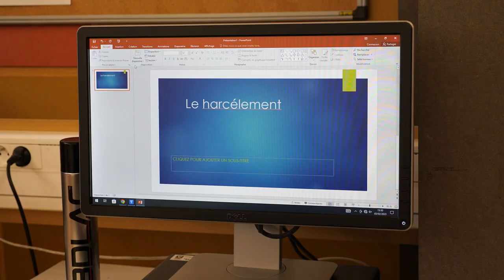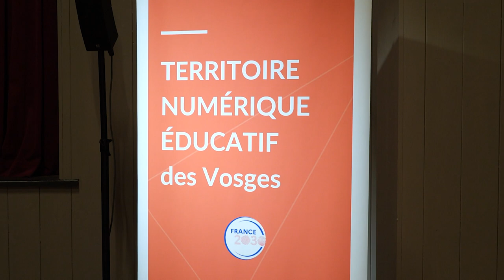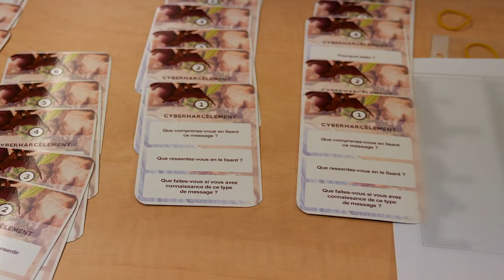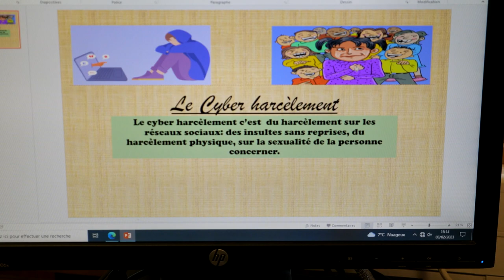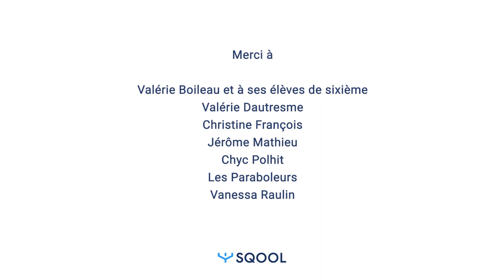Le Molo Tour : pour un usage raisonné du numérique (version longue)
Comment sensibiliser les élèves aux bons usages du numérique ?
Découvrez un projet pédagogique innovant dans les collèges des Vosges qui a eu lieu tout au long de l’année scolaire 2022 / 2023 : le Molo Tour.
Cette proposition éducative se fait en deux temps : un spectacle vivant et des ateliers pédagogiques au sein des collèges du département.
L’objectif est de transmettre les bonnes pratiques aux collégiens sur l’utilisation d’internet.